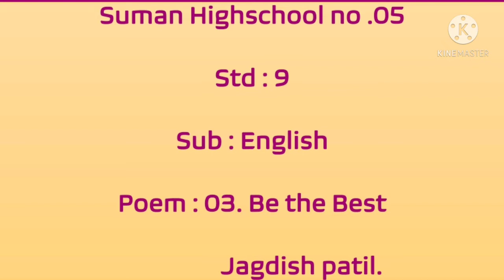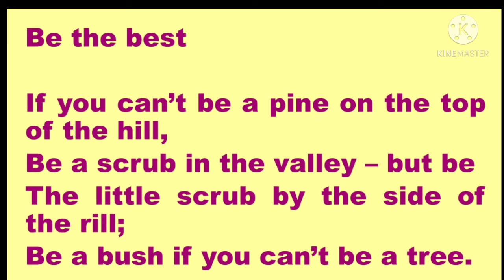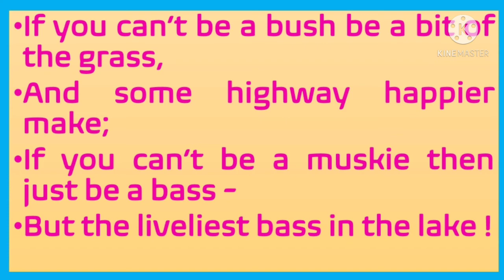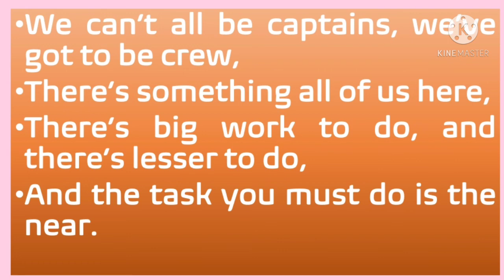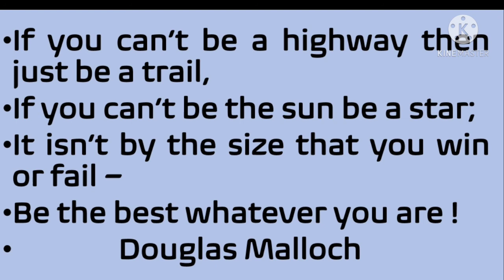Suman-5, Std.-9, Sub.-English, Poem-3, Be The Best(25-03-2021)(EV-446)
JPP